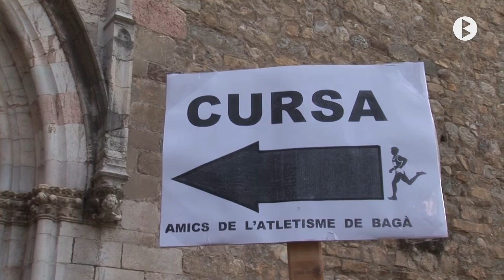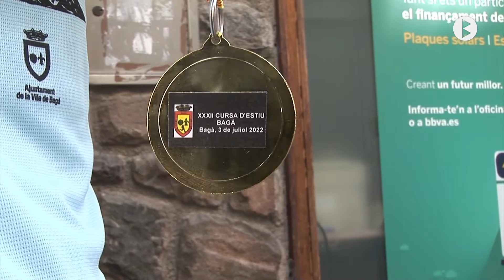Bagà Cursa d'estiu d'Atrelisme 2022.